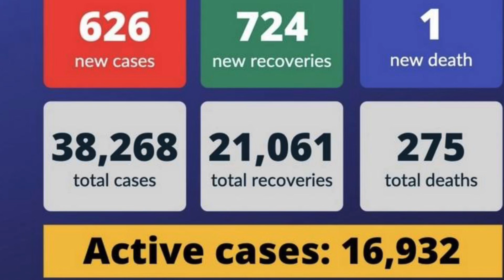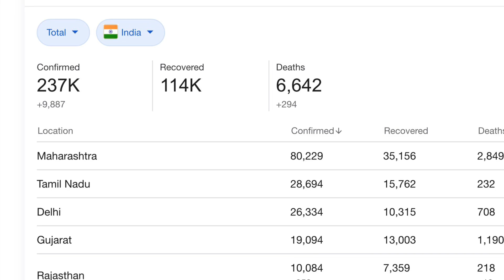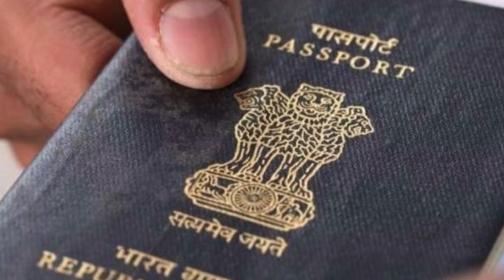07 JUNE ! UAENEWS, MALABAR GOLD SPECIAL FLIGHT, WHO GUIDELINES, SAUDI NEWS, KUWAIT NEWS.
In just eight weeks, UAE researchers have built a mechanical ventilator prototype to meet the additional requirements of the country's healthcare, in light of the Covid-19 pandemic.

The project team created the M061 ventilator system, a modular and scalable prototype, relying on interchangeable components that are easy to source and integrate, in an effort to circumvent the worldwide scarcity of crucial medical supplies.

Khalfan Belhoul, CEO of the  Dubai Future Foundation (DFF), said that Project M061 was initiated and implemented under the directives of Sheikh Hamdan bin Mohammed bin Rashid Al Maktoum, Crown Prince of Dubai and Chairman of the Dubai Executive Council and Chairman of the Board of Trustees of the DFF, to address the urgent need for large numbers of mechanical ventilators that play a crucial role in treating patients with severe symptoms of Covid-19.

The development of the ventilator is part of the country's efforts to deploy breakthrough technologies in the fight against Covid-19 and to enhance its healthcare capabilities, Sheikh Hamdan had earlier said.

By closely studying existing ventilator designs, researchers identified functionality and durability as two key elements that would help make a difference and define the M061 ventilator. They tested prototype medical ventilators systems that could provide oxygen to patients for longer periods and efficiently adapt to changes in vital indicators such as blood pressure, heart rate and temperature.

The ventilator has been specifically designed to address the unique circumstances of the current pandemic and alleviate the pressure on healthcare systems during the crisis. The prototype is intended to support, rather than replace, existing hospital ventilators that have broader medical applications and are designed to last for significantly longer durations.

The team plans to execute a rigorous testing cycle, under the supervision of pulmonary specialists and clinicians in hospital.

The healthcare project has been a partnership between the DFF, Office of Minister of State for Artificial Intelligence, Dubai Covid-19 Command and Control Centre, Ministry of Health and Prevention, Dubai Health Authority, Mohammed Bin Rashid University of Medicine and Health Sciences, as well as government agencies, research centres and international institutions.

UAE SAMACHAR UAE SAMACHAR UAE SAMACHAR UAE SAMACHAR

UAE SAMACHAR UAE SAMACHAR UAE SAMACHAR